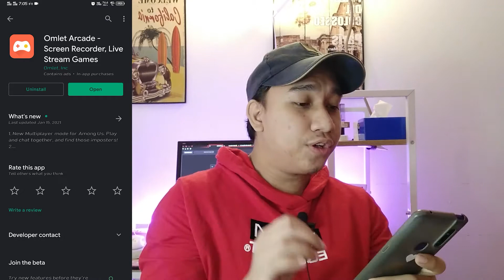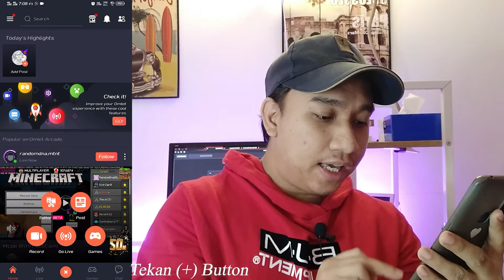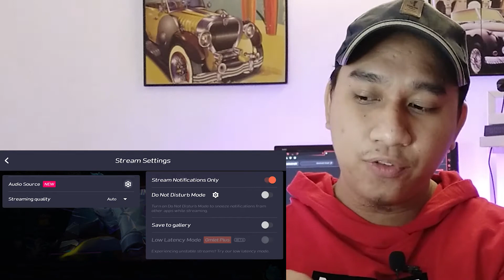Tutorial Beginner : How To Stream Mobile Legend In Youtube And Facebook With Smartphone (In Malay)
This Video I Will Teach You How To Stream Game In Youtube In Bahasa Malaysia

Daftar Productlink Secara Percuma Dibawah Untuk Dapatkan Side Income Bagi Youtuber Pemula Yang Ingin Dapatkan Side Income

AmirulHz Pakai Equiment ?